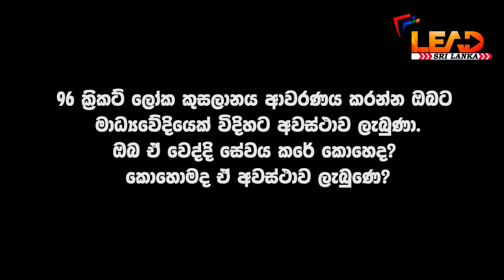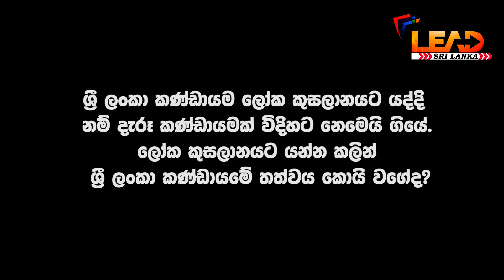1996 Cricket World Cup - 96 ලෝක කුසලානයේ මාධ්‍යවේදියක්ගේ සුන්දර මතක